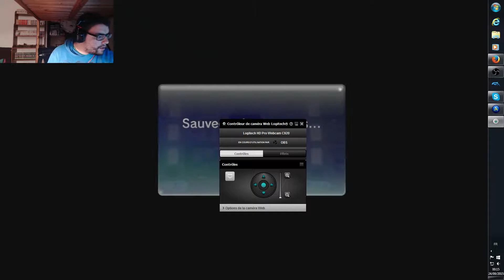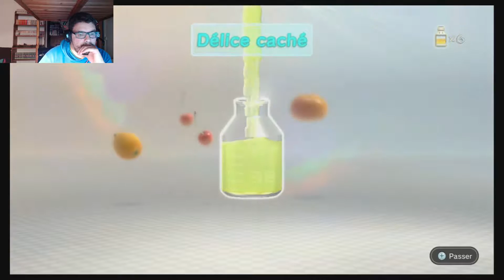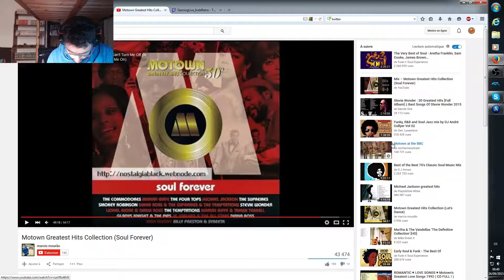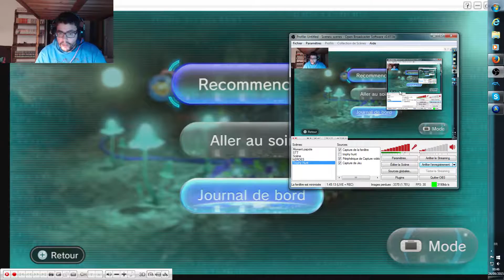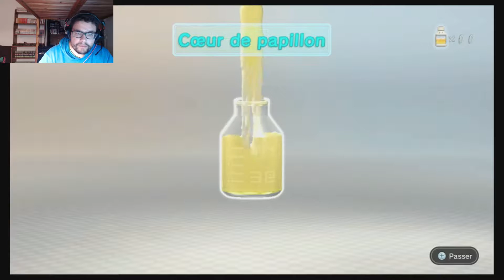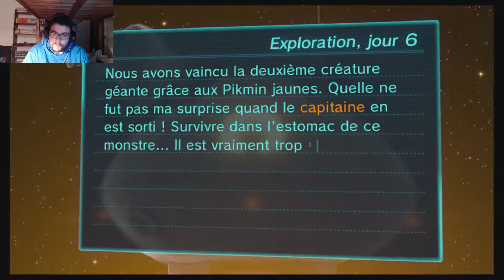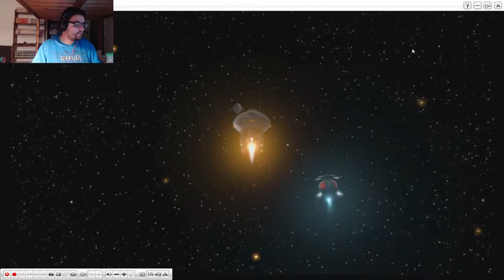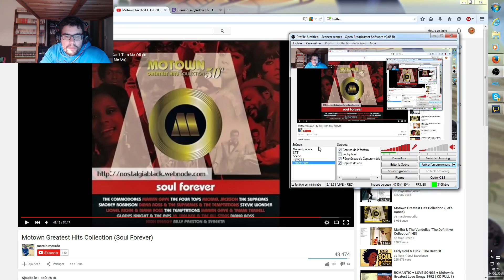[S13E03] Pikmin 3 [ #3 ]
Mission 100%. le but étant de trouver tous les fruits !
Il y en a  66 pour voir la fin du jeu mais nous on veut la fin que dis-je la GG fin !

En 1v1 on est imbattable, et on va chercher à violenter le jeu en finissant en moins de jours possibles ( ouais bon je suis pas non plus un Speedrunner ).

Un des jeux que j'attendais de faire avec une envie irrépressible, c'est donc avec une grande satisfaction et excitation qu'on entame ce jeu.